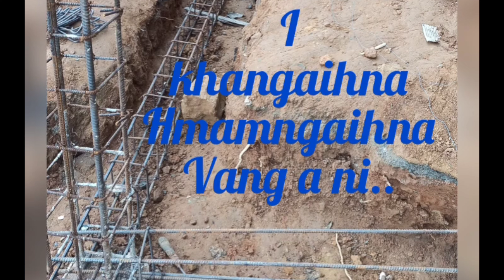PATHIAN Khawngaihna zara ka In sak/ka kutchhuak ve... Kan luah lai mêk.